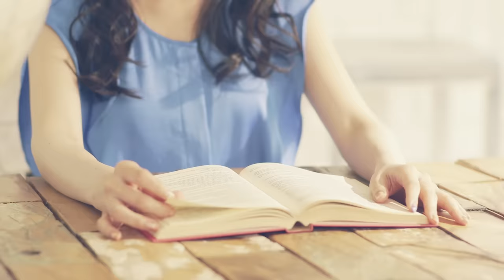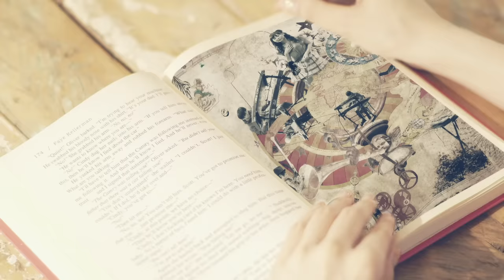fhána「星屑のインターリュード」 (TVアニメ『天体のメソッド』ED主題歌) MUSIC VIDEO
「fhána Looking for the New World Tour 2023」
新しい冒険が始まる。

チケット：￥6,500（全席指定）※入場時ドリンク代別途必要

■ファンクラブ会員限定先行受付
・受付期間：2月1日(水)10:00〜2月12日(日)23:59

TVアニメ『天体のメソッド』ED主題歌
fhána「星屑のインターリュード」
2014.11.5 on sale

1．星屑のインタリュード
2．ソライロピクチャー
3．星屑のインターリュード (Avec Avec "twilight town" Remix)
4．星屑のインターリュード (Instrumental)
5．ソライロピクチャー (Instrumental)